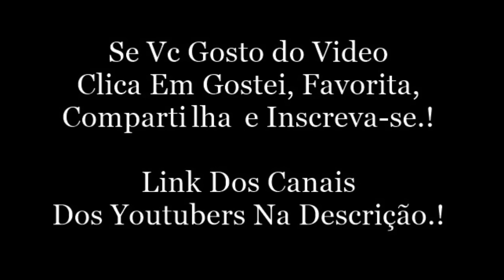Snap Do Felipe Castanhari (fecastanhari)